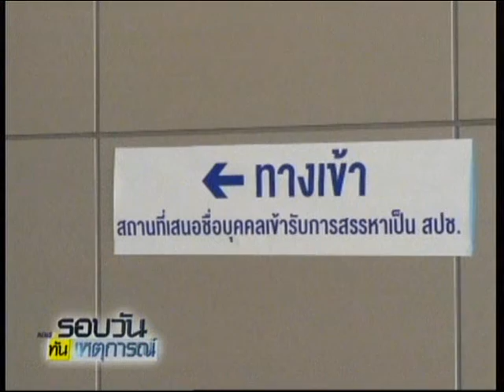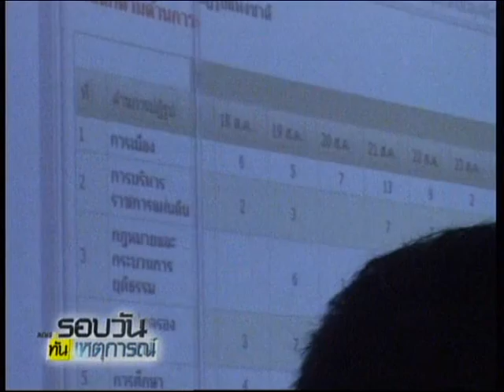กกต.เชิญชวนผู้สนใจสมัครรับการสรรหาเป็น สปช.ภายใน 2 ก.ย.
2014/08/27 กกต.เชิญชวนผู้สนใจสมัครรับการสรรหาเป็น สปช.ภายใน 2 ก.ย.